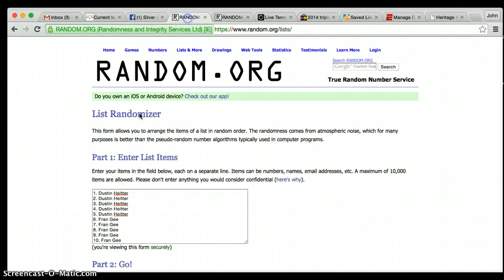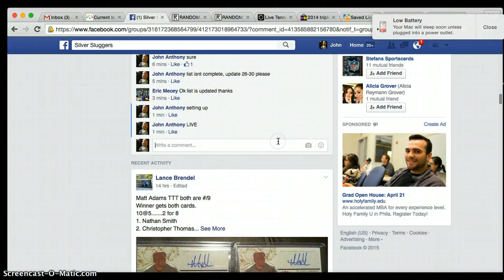JETER LOT FOR ERIC